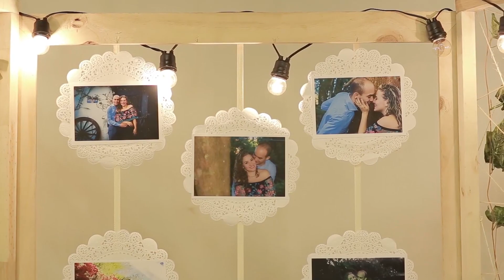Ana Catalina & Germán ¡Una vida de Colores! Nuestro Matrimonio.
El día más feliz de mi vida! Lo comparto para que muchos sean testigos que de la mano de Dios nuestros sueños y anhelos siempre FLORECEN!💐y nuestra vida se torna DE COLORES!🌈